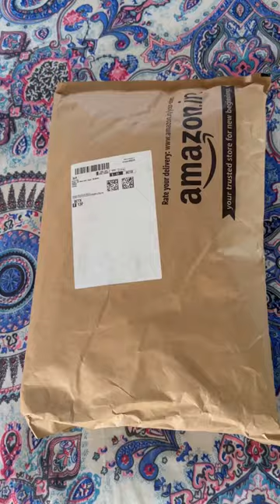Amazon kurta set haul 2023 😍🔥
Amazon kurta set haul 2023😍🔥shorts

Janasya Women's Red Cotton Floral...